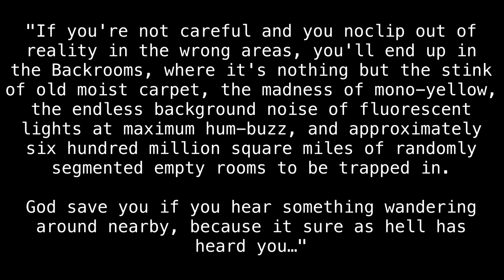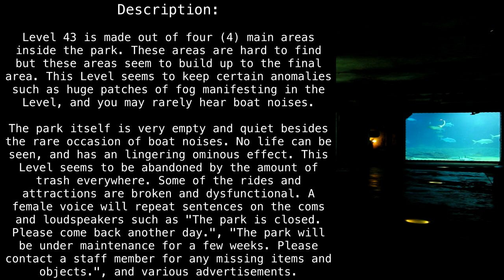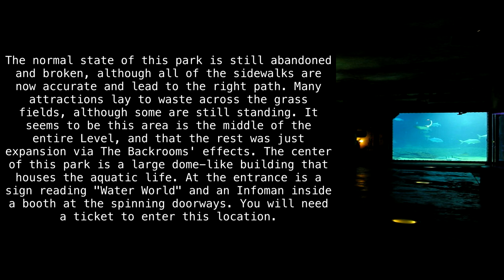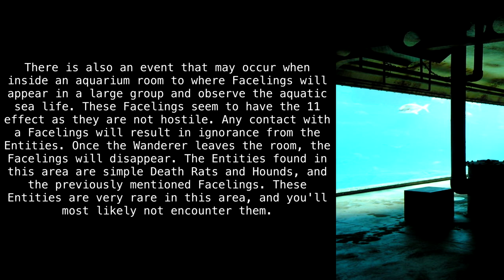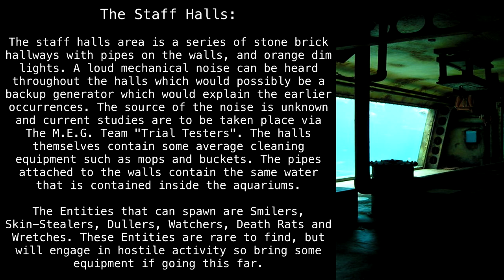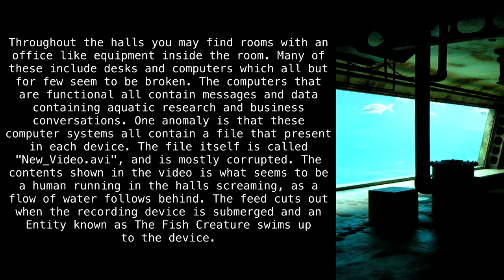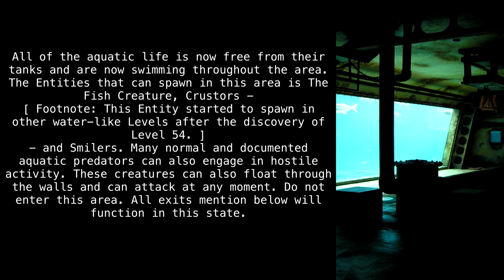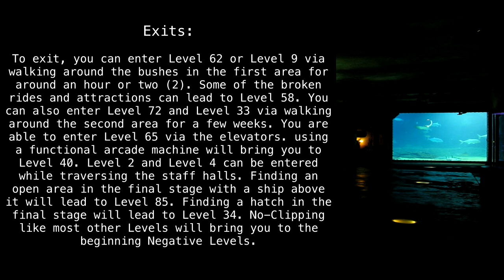Level 43 "Water World" [Backrooms Wikidot]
Tales told of Dryland.

Article by "Stretchsterz".

"uShaka Marine World Aquarium" by "Chris Eason".

Sections:
00:00 - Intro
00:36 - Classification
00:59 - Description
09:07 - Bases, Outposts and Communities
09:19 - Entrances And Exits